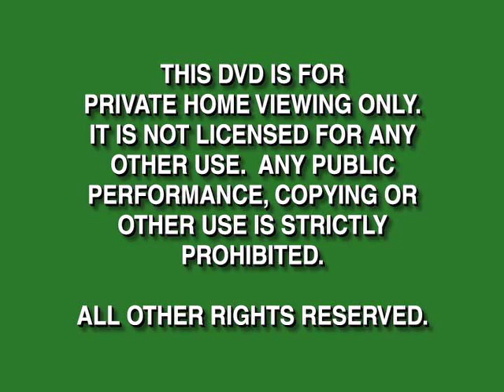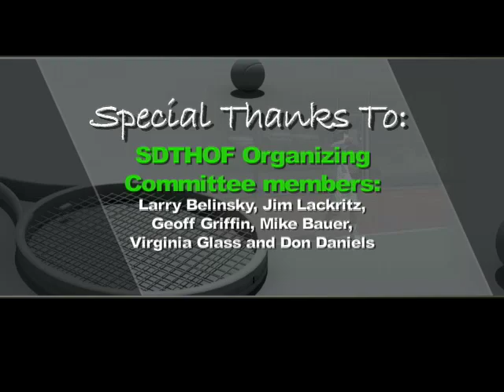San Diego Tennis Hall of Fame 2006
This DVD project was completed on 10/22/08. Unfortunately the 2006 SDTHOF DVD was never released to the public due to the ill-disposed behavior of the hosting facility, (the Balboa Tennis club).

This is a 6 minute trailer of the San Diego Tennis Hall of Fame DVD.  The DVD features the following 2006 inductees: Bill Bond, Maureen Connolly, Michael Chang, Dodo Cheney, Wilbur Folsom, Jeanne Doyle Garrett, William Scripps Kellogg, Fred Kinne, Ben Press and Karen Hantze Susman.